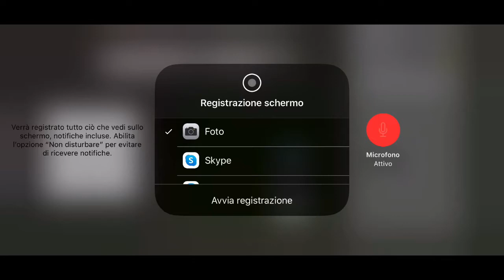Minecraft ITA - Cioccoworld - #1, L’inizio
Nella prossima puntata...

Faremo delle casette per i Villager e metteremo delle lanterne in giro!